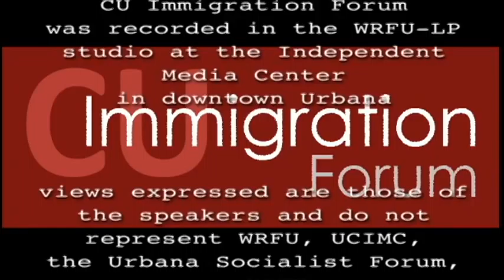CU Immigration Episode #50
Part II of host Thomas Garza discussing politics and the immigration situation.